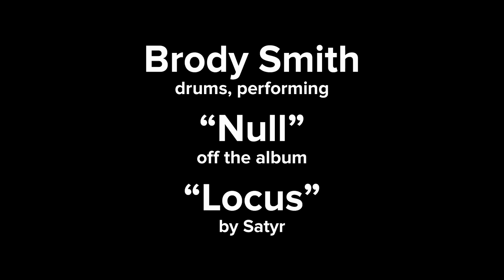Brody Taylor Smith - Satyr - Null (Drum Playthrough)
Satyr - Null (Drum Playthrough)
From the debut album 'Locus' out now!

This performance is a compilation of a few takes, however the audio was not edited whatsoever with quantizing or sample replacement.

Sign up for our email list for exclusive content, updates, and early access to other content!